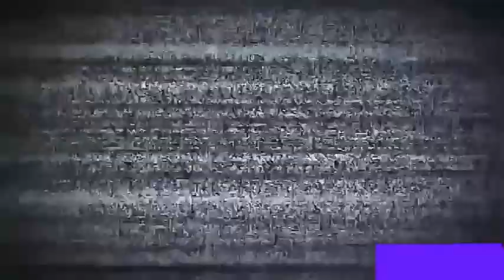Camiones cañeros volcados